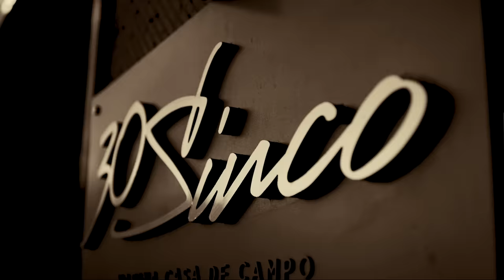Pitbull ft. @iamchino & @PAPAYOMUSIC - Se La Vi (Official Video)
Pitbull ft. IAmChino & Papayo
Se La Vi (Official Video)

Lyrics:
No sé qué pasó ayer
(I don’t know)
Cuando yo te conocí
(When I met you)
En la cama yo me desperté
(Then I woke up)
And you were naked next to me
(Butt naked)
Entonces yo me pregunté
(Then I asked myself)
Qué es lo que pasó aquí?
(What happened?)
Lo único que yo sé
(But this much I know)
Borracho yo se la vi

Eeeeeeyooooooo

Mami tú estás rica
Dale ven pa’ acá muñequita
Vamos a tomarnos unos tragos
Y después ya tu sabes pa’ abajo
Tu eres mala, yo soy malo
But we both like the kissing, the licking, the biting
And then we fuck like we’re fighting
Ain’t that exciting?

Loca
Tomando un trago a las rocas
Mami tú sí estás loca
Vamos a hacerlo así, así , así

IAmChino
The most winning
Bebo esta noche todos tipos de tragos
Pasan las horas me siento notado
Cuando te veo me pongo animado
Con ese cuerpo eres un atentado
(Que rico)
Siempre ganando
(The most winning)
Nunca perdiendo
(Nah, never)
Chino y Pitbull en el jet
En camino, haciendo historia otra vez

Tomando tequila, ron y cerveza
Botellas de Voli, Buchanan en la mesa
Y los tragos se nos suben a la cabeza
La veo bailando y eso a mí me interesa
Como un regalo que llega por sorpresa
Como animal que va cazando la presa
Hoy tu no te escapas ni que quieras
Esta vez aquí lo hacemos a mi manera

(Pitbull)
Loca